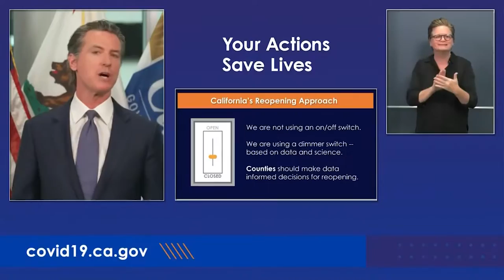Frank Ed Thornton - Obey The Mandate (Music Video) | Album - 2020: The Music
Frank Ed Thornton - Obey The Mandate (Music Video)
From the album - 2020: The Music

Amazon Music